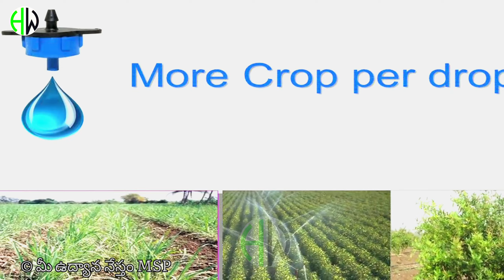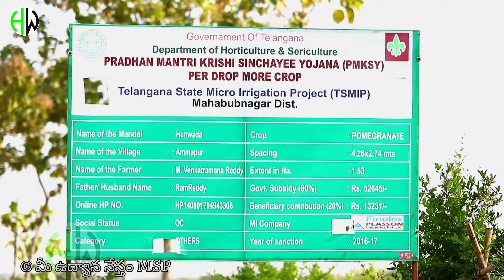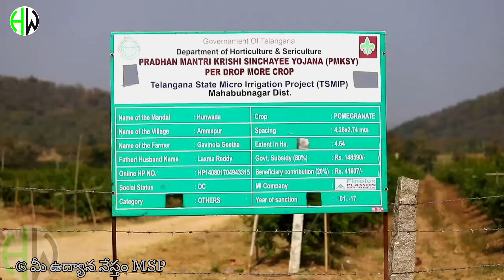మెళకువలతో దానిమ్మ సాగు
™AgriHORTICOs WORLD
©మీ ఉద్యాన నేస్తంMSP

నమస్కారం రైతు మిత్రులారా,
"అగ్రి-హోర్టికోస్ వరల్డ్ " యూట్యూబ్  ఛానల్ కి స్వాగతం :-

నేను మీ ఉద్యాన నేస్తం- మఠం.శివ ప్రసాద్

అయితే చాలా మంది యువ రైతులు,  ఏ రకాలు వాడాలో,  అలాగే ఎలాంటి యాజమాన్య పద్ధతులు అనుసరించాలో తెలియక , అధిక దిగుబడి రావాల్సిన  పంటల్లోనూ   నష్టపోతున్నారు.
అందుకు, కేంద్రం  అలాగే  రాష్ట్ర వ్యవసాయ మరియు ఉద్యాన పరిశోధన కేంద్రాలు, సూచించే  సూచనల గురించి  రైతులకు  అవగాహన  కల్పించి , వారిని  లాభాల  బాటలో  నడిపించాలనే  ఉద్దేశంతో  "మీ ఉద్యాన నేస్తం MSP" అనే ఎపిసోడ్ లను మొదలు పెట్టాం.

ఈ ఎపిసోడ్ లలో పంటల సాగు, వాటి యాజమాన్యం, అందులో మేలైన రకాల ఎంపిక, అలాగే వాటిలోని చీడ, పీడల నివారణ గురించి తెలియజేయడం జరుగుతుంది.

@ఉద్యాన నేస్తం
@మీఉద్యాననేస్తంMSP

 👉Useful for UPSC ,NABARD, IBPS(AFO,PO), JRF,SRF, NET, ARS, BHU, MBA, HO,AO, HEO,AEO, VHA,ADH, SAUs Entrance Exams & All Other AGRI Competitive Exams
& GARDEN LOVER's

JOIN OUR TELEGRAM CHANNEL for all Books-PDF
 & Regular Job updates

   💐 JAI JAWAAN, JAI KISAAN, JAI HIND 💐

👉𝐒𝐡𝐚𝐫𝐞 𝐌𝐚𝐫𝐤𝐞𝐭📈|𝐂𝐨𝐦𝐩𝐥𝐞𝐭𝐞 𝐛𝐚𝐬𝐢𝐜𝐬📚 𝐨𝐟 𝐀𝐆𝐑𝐈: 𝐂𝐎𝐌𝐌𝐎𝐃𝐈𝐓𝐘 &  𝐃𝐄𝐑𝐈𝐕𝐀𝐓𝐈𝐕𝐄

For Paid Promotions Contact our mail:-

•While we endeavour to keep the information up to date and correct,we make no representation of any kind about the completeness and accuracy of the material.

horticos world
agrihorticos world
మీఉద్యాన నేస్తంMSP